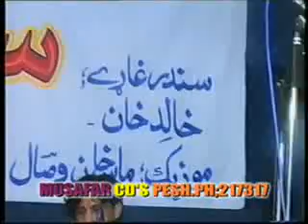Khalid Khan - Za Tre Janan La Jorrawama Ameelona